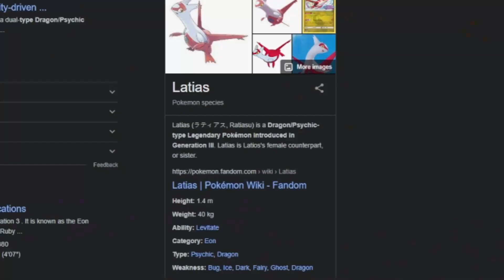SHINY LEGENDARY HUNTING! | GIVEAWAY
2.Comment Your Username
3.Follow my Roblox account: iamtheonepoundfish